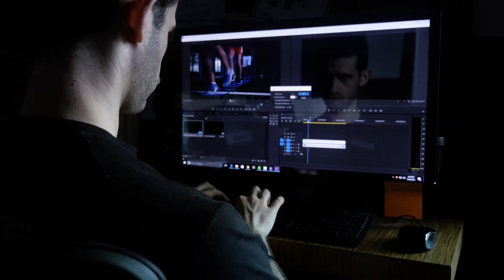Cross Gates - Summit 2016